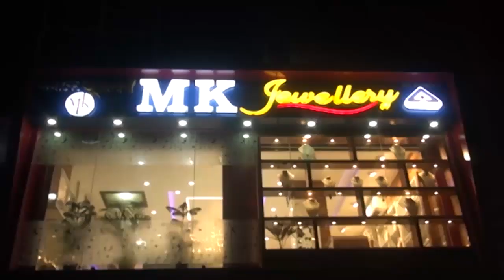8 September Assamese News 1